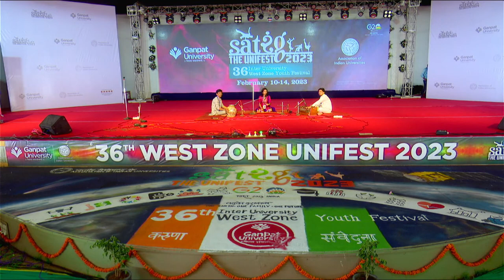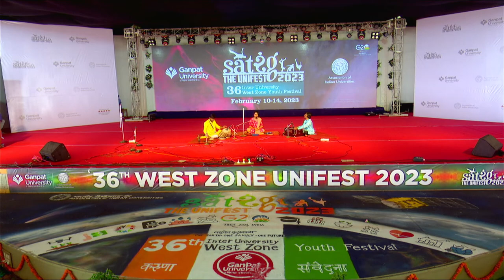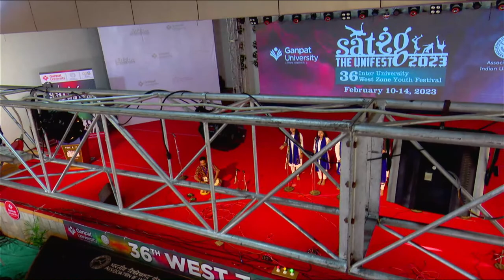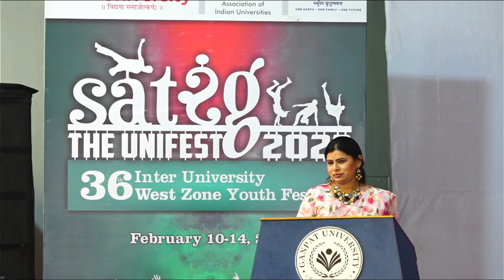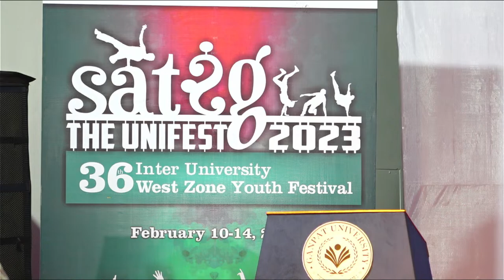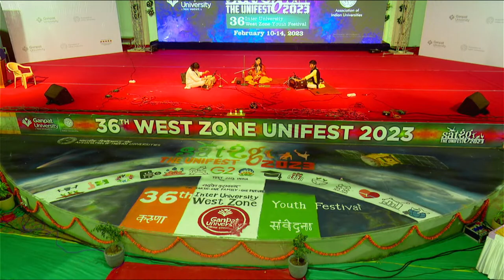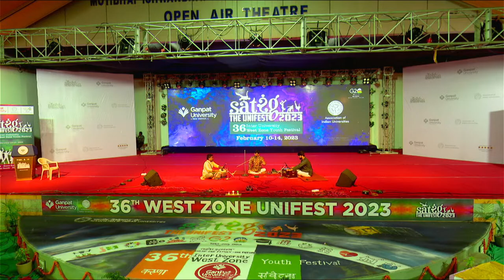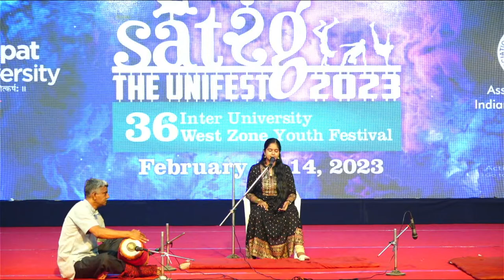Satrang - The Unifest 2023 I 36th Inter University West Zone Festival | 12 February 2023